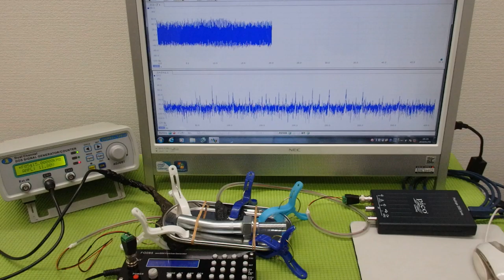メガヘルツの超音波発振制御プローブを利用した実験動画 ultrasonic-labo